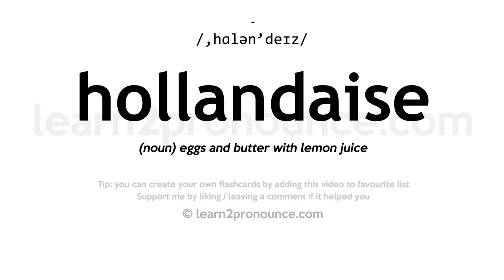Pronunciation of Hollandaise | Definition of Hollandaise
Hollandaise pronunciation | How to pronounce Hollandaise in English?
/,hɑːlən`deɪz/
Meaning of Hollandaise | What is Hollandaise?
(noun) eggs and butter with lemon juice
What is Hollandaise | Hollandaise meaning and definition?